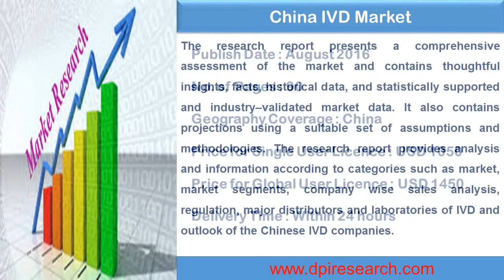China In Vitro Diagnostics Market - DPI Research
The in–vitro diagnostics(IVD) market in China has been growing rapidly in the past few years and is expected to grow steadily in the next few years, with major growth potential in segments such as infectious disease testing, chronic disease testing and diagnosis in early stages of disease. Some of the major factors driving the growth of this market are the rising incidences of chronic lifestyle diseases, public health awareness, growing aging population, demand of tests in rural areas stimulated by the healthcare reform plan, increasing demand from the middle class for high–end products and an increase in the number of private hospitals and independent testing laboratories. However, low reimbursement rate, absence of quality products by the local companies, population factors and foreign companies faces difficulty to enter the low end IVD products market are restraining the growth of this market.

Long–term Outlook: The China In Vitro Diagnostics Market is expected to reach more than US$ 10 Billion by 2021 with strong double digit growth rate from 2016 to 2021.

China IVD Market: Segment wise Outlook

Immunoassay has emerged as a significant rapidly growing market segment in China IVD market. Immunoassay test controls nearly XX% market share by the year 2021. Other segments such as Clinical Chemistry, Molecular testing and POCT are poised to be remarkable expansion in the near future. Growing demand for infectious disease testing, chronic disease testing and diagnosis in early stages of disease will usher the China IVD market.

China IVD Market: Companies wise Outlook

Roche is the leading company with more than XX% market share in the China IVD market and is expected to hold its strong position in the market. Sysmex Corporation and Abbott Laboratories are the other top two players in the China IVD market. Mindray and Shanghai Kehua Bioengineering(KHB) are another major participant in this market with a good hold in clinical chemistry, immunoassay and molecular testing segments providing varieties of reagents nationwide and semi–auto and automatic biochemistry analyzers to low and mid–end market users.

The research report presents a comprehensive assessment of the market and contains thoughtful insights, facts, historical data, and statistically supported and industry–validated market data. It also contains projections using a suitable set of assumptions and methodologies. The research report provides analysis and information according to categories such as market, market segments, company wise sales analysis, regulation, major distributors and laboratories of IVD and outlook of the Chinese IVD companies.

This report titled “China In Vitro Diagnostics(IVD) – Opportunity Assessment, Competitive Landscape and Market Forecasts to 2021” has been analyzed from 10 viewpoints:

1. Market and Forecast (2010 – 2021)
2. Segment Wise Market and Forecast (2010 – 2021)
3. Company Wise IVD Sales and Forecast (2010 – 2021)
4. Regulation and its Latest Development
5. Future Prospects in Attractive In Vitro Diagnostics Segments
6. Regional Trends and Opportunities
7. Main Participants/Contributors
8. Major IVD Product Companies Outlook
9. Major Private Clinical Labs and Diagnostic Services Companies Outlook
10. Market Growth Drivers and Challenges

The following segments of the China In Vitro Diagnostics market are detailed with size and six year forecast.

 Clinical Chemistry
 Immunoassay
 Molecular Testing
 Self–Monitoring of Blood Glucose (SMBG)
 Point of Care Testing (POCT)
 Hematology
 Coagulation
 Microbiology

The following companies of the China In Vitro Diagnostics market are detailed with size and six year forecast

 Roche Diagnostics
 Abbott Laboratories
 Mindray Medical International Limited
 Sysmex Corporation
 Shanghai Kehua Bio–Engineering Co. Ltd.
 Other Companies

The following Chinese companies of the China In Vitro Diagnostics market are detailed with company overview and its product portfolio

 Shanghai Fosun Pharmaceutical Group
 Mingyuan Medicare
 Da An Gene Co. Ltd.
 Zhejiang D.a. Diagnostics Technology Co., Ltd
 ADICON Clinical Laboratories
 Guangzhou Kingmed Diagnostics Center Co. Ltd.
 Kindstar Global
 BGI – Shenzhen
 OriGene Technologies